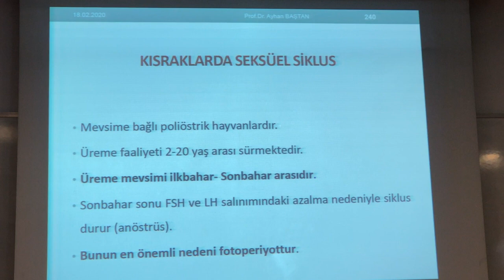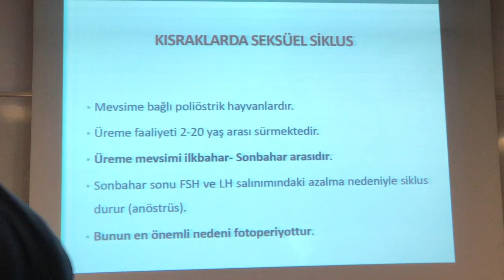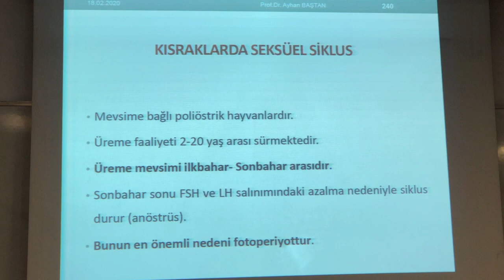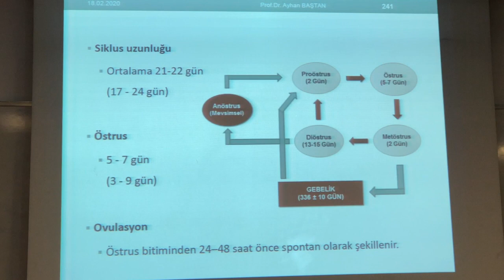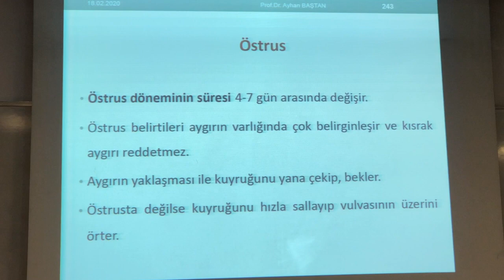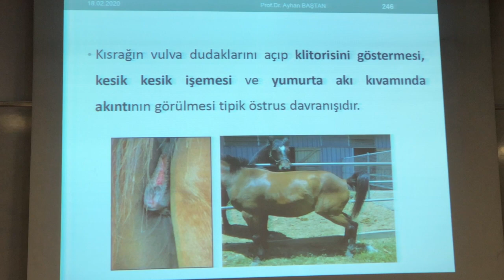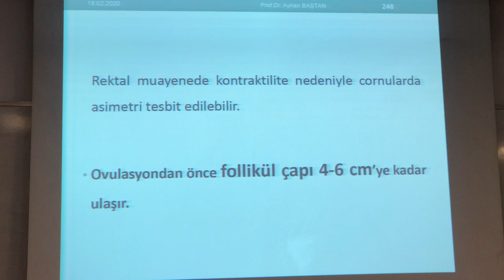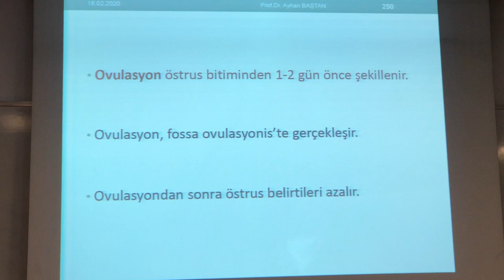Kısraklarda Seksüel Siklus | Prof. Dr. Ayhan Baştan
Ankara Üniversitesi Veteriner Fakültesi Doğum ve Jinekoloji dersliğinde 2 Mart 2020 Pazartesi günü çekilmiştir.
Ezgi